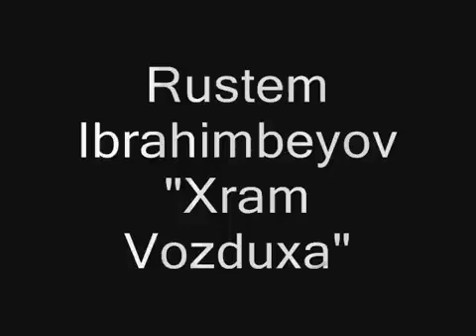Ölsəm bağışla ( Emin Sabitoğlu ) 🇦🇿